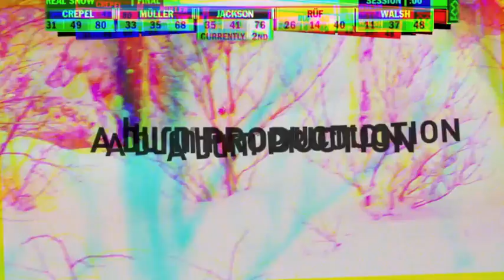Winter X Games Real Snow Backcountry: Devun Walsh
Welcome to Winter X Games Real Snow Backcountry presented by Burn! Eight of the world's best backcountry snowboarders have submitted 90-second video parts, vying for a shot at $50,000 and Winter X Games Gold. Medals will be awarded by a panel of judges. The Fan Favorite, voted on by you, will get $10K in cash!